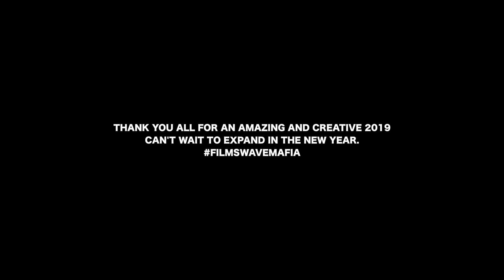Filmswave Bray | 2019 Video Reel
Thank you everybody who played a major part in 2019. Cant wait to see what 2020 holds for me and the team! Thank you for the support. Love

Music Produced by ACT